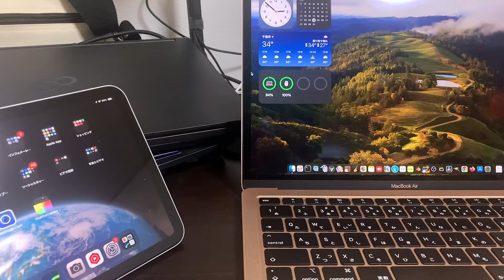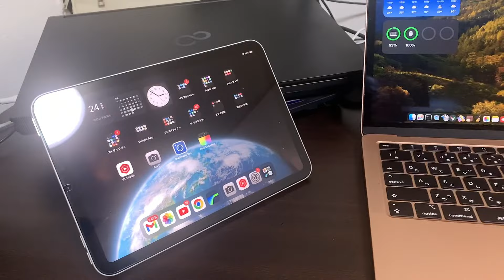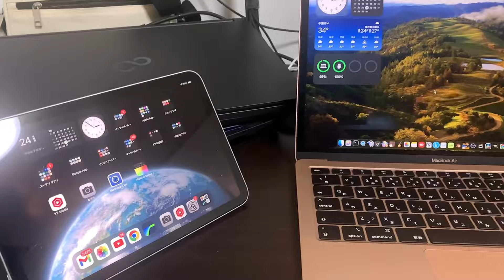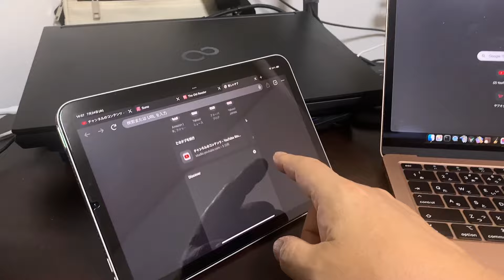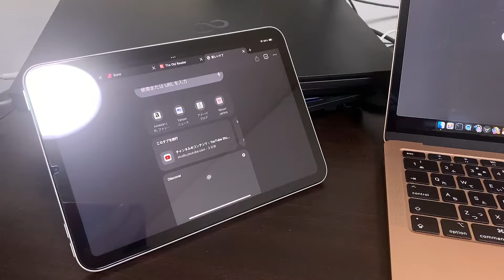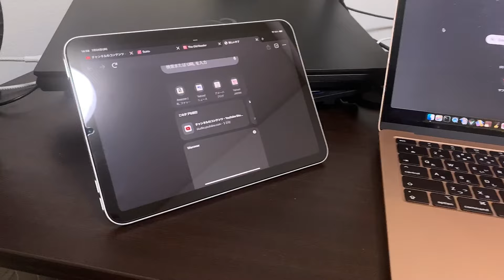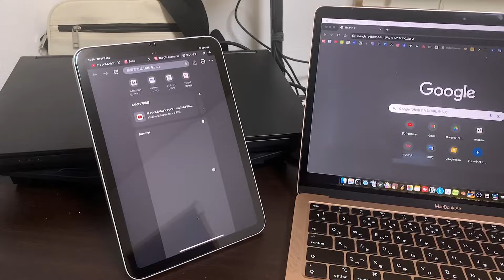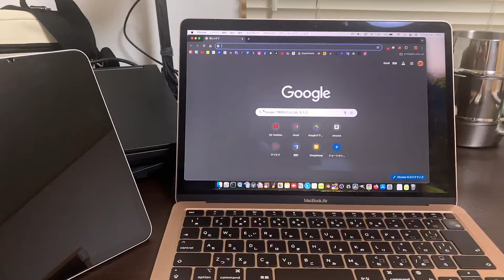iPad mini6がいちばん便利と感じる使い方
身近に置いてあるガジェット
iPad mini6

ミニ三脚卓上カメラ三脚

Donner ダイナミックマイク

GODOX ML60Bi

折りたたみキーボード